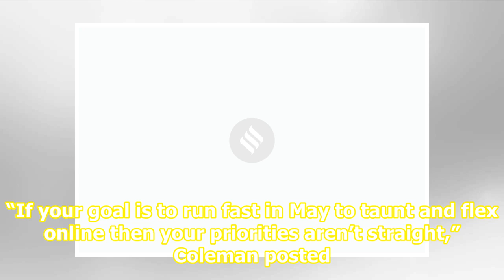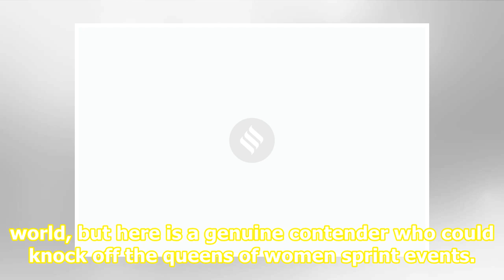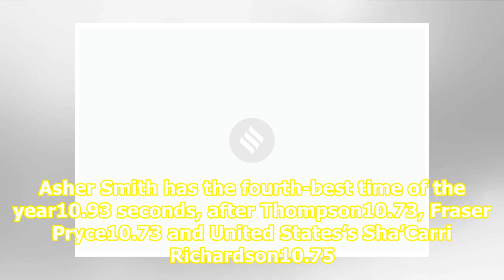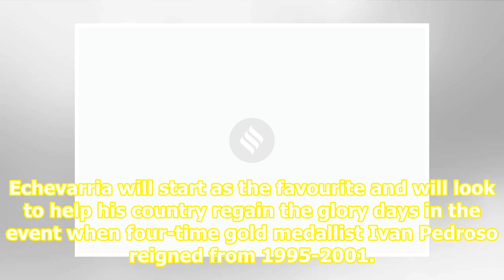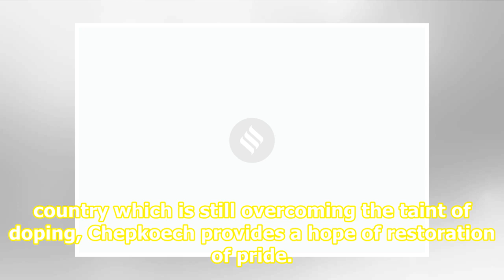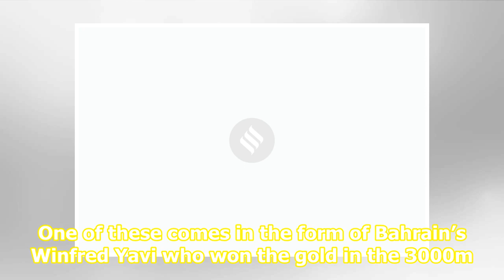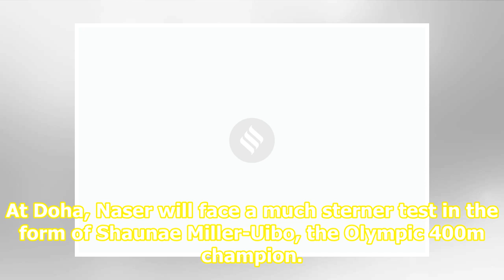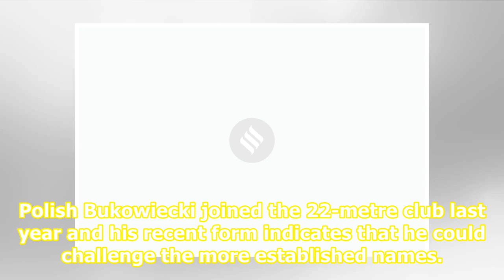Order of merit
Related News Kenya’s Brigid Kosgei sets new world record in half-marathon Jinson Johnson betters own 1500m national record by winning silver in Berlin, qualifies for World C’ships Dutee Chand seeks External Affairs Minister’s help to get visa for Ireland, Germany events After coming into the race in...